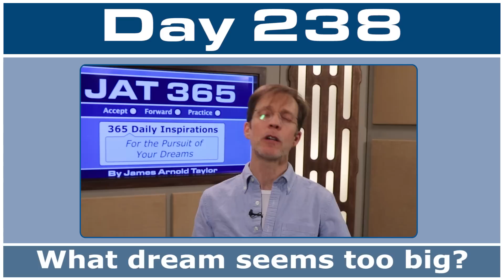JAT365 Day 238